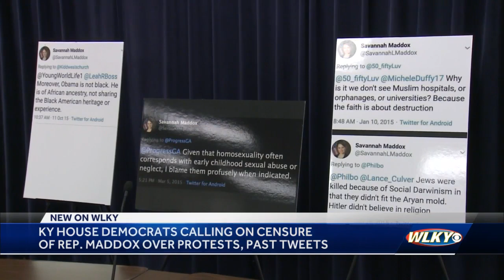Kentucky House Democrats calling on censure on Rep. Maddox over protests, past tweets